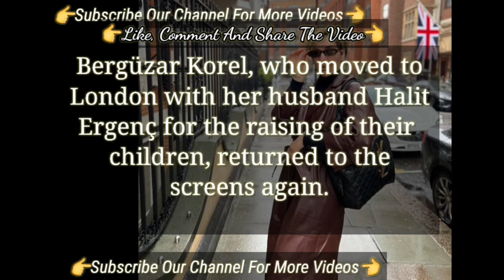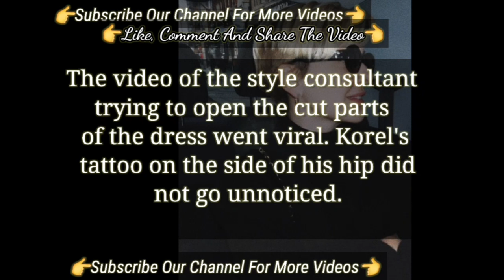Berguzar Korel wore Black Outfit | Turkish Tv Series Actress Wore Black Outfit Bergüzar Korel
Berguzar Korel wore Black Outfit | Turkish Tv Series Actress Wore Black Outfit
Berguzar Korel Changed her look because of her new series | Turkish Tv Series Actress Bergüzar Korel
Halit Ergenç | Bergüzar Korel's Husband First Time Talked About Himself
Halit Ergenç First Time Talked about himself | Bergüzar Korel's Husband First Time Talked About Himself
Halit Ergenç Turkish Series Actor | Bergüzar Korel's Husband First Time Talked About Himself